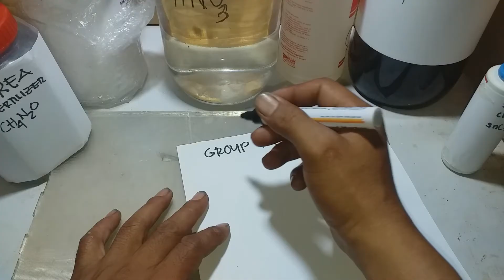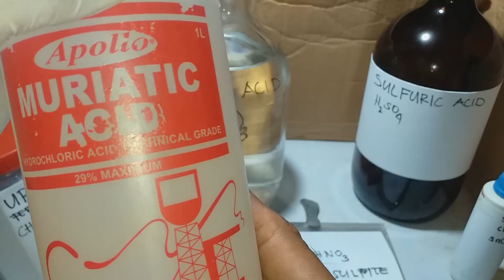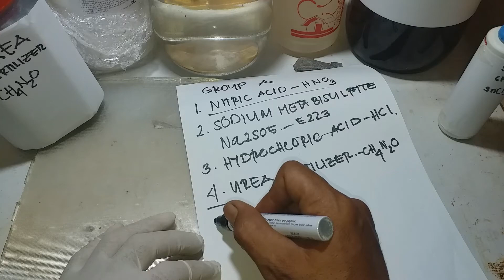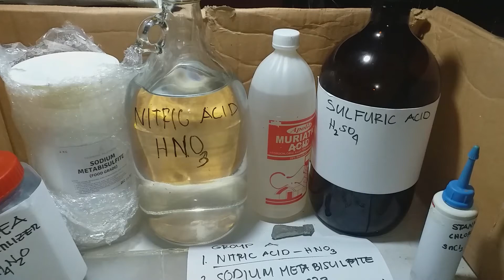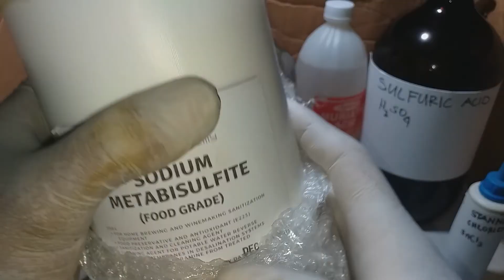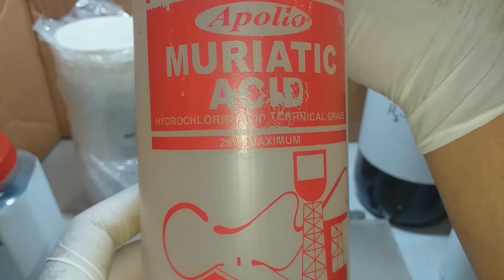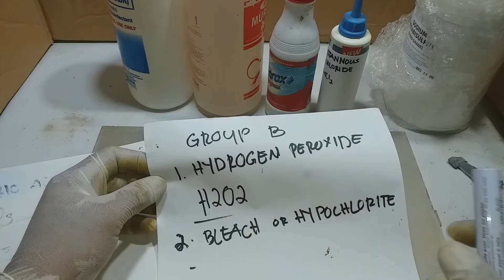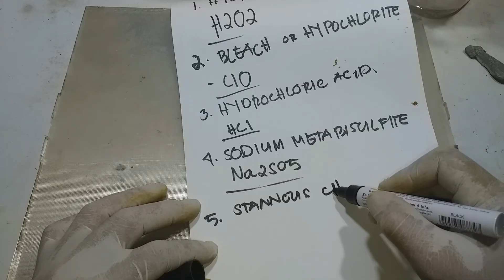List of Chemicals for Gold Recovery | Household Chemicals for Gold Recovery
This video is for beginners, A Basic List of chemicals for gold recovery, We have 2 groups of Chemicals for gold extractions and gold recovery.